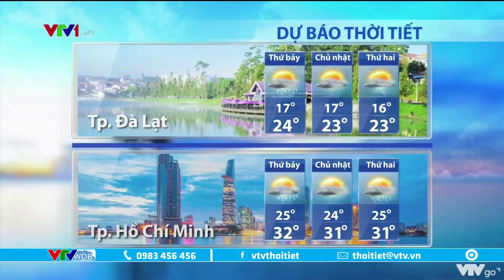Bản tin thời tiết 6h15 - 8/10/2022: Miền Trung mưa lớn trở lại trong 2 - 3 ngày tới | VTVWDB